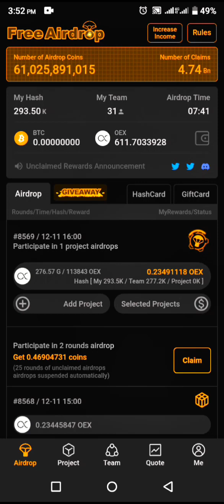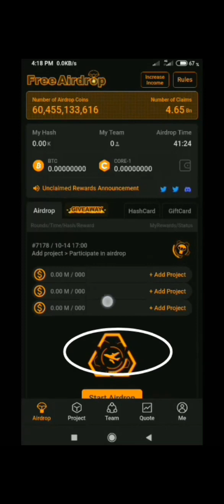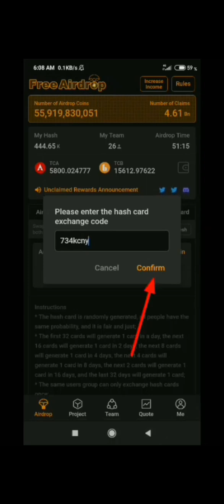কিভাবে ভেরিফাইড সাতোশি একাউন্ট করবেন। How to create satoshi account and verified